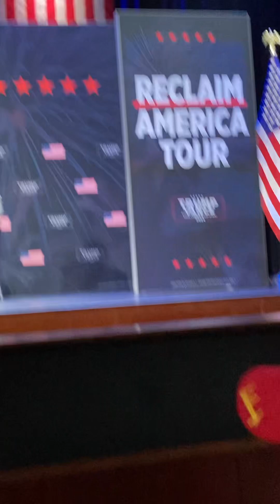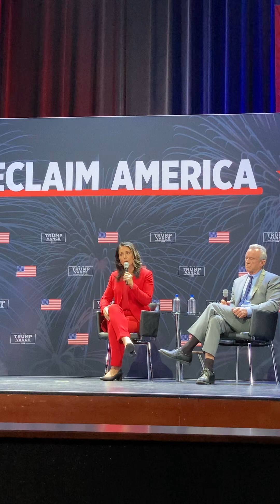RECLAIM AMERICA DEARBORN: KENNEDY’S, DEMOCRACY, AND ELECTIONS 🗳️